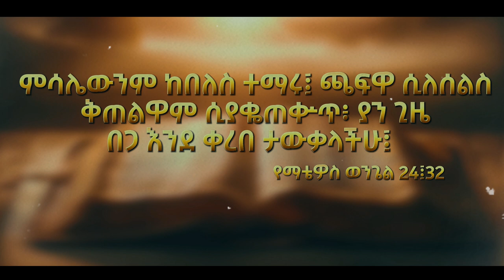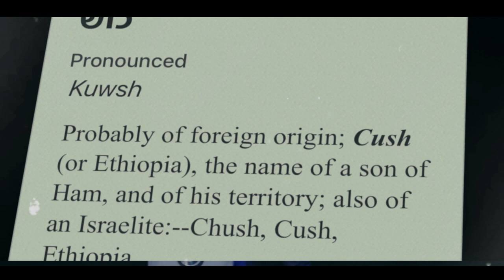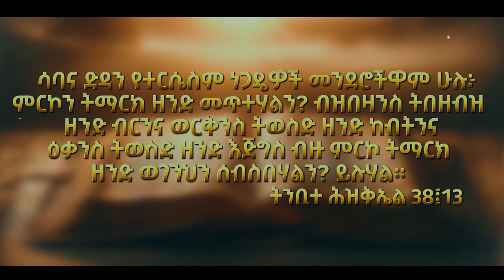አስደንጋጭ! የመጨረሻው ዘመን | SHOCKING TRUTH ABOUT THE END OF THE WORLD